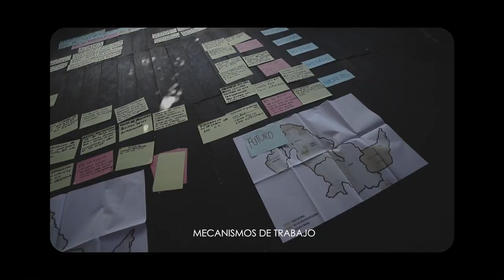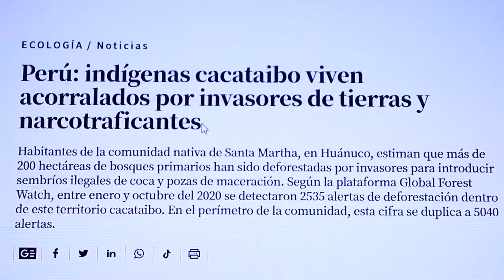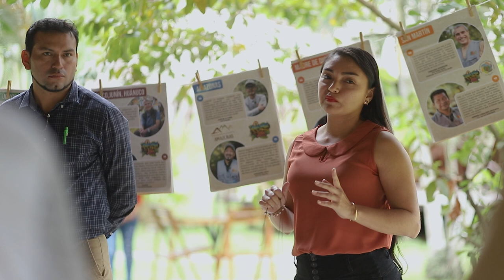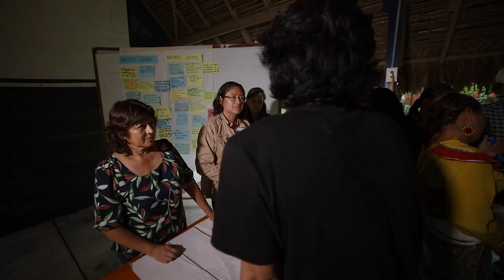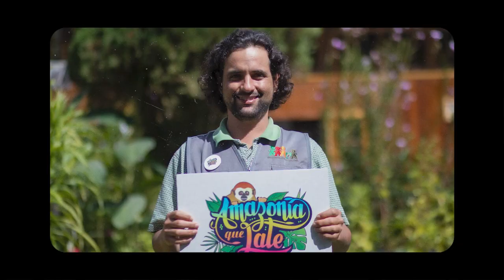Encuentro Amazonía que Late, Ucayali.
🎥 Te invitamos a conocer mejor a las familias, comunidades organizadas, pueblos indígenas, empresas y asociaciones que conforman la gran familia Amazonía Que Late Ucayali. Revive con nosotr@s el encuentro 2022 que realizamos entre la Concesión para Conservación Asoconprebiocha y la ciudad de Pucallpa.
📣 En tiempos retadores para el país y para el planeta, nos solidarizamos desde nuestros espacios para seguir construyendo un Perú amazónico sostenible, justo y democrático, donde todas nuestras voces sean escuchadas.
🌿 Estos espacios de diálogo e intercambio nos permiten construir una ciudadanía informada y proactiva con una visión compartida del territorio. Este año nuestra red regional en Ucayali toma un nuevo impulso en conexión con nuestro propósito común, y abrimos nuestras puertas a nuevos rostros desde cada rincón de nuestros bosques, ríos y comunidades.
“Mucha gente pequeña en lugares pequeños, haciendo cosas pequeñas, tienen el poder de cambiar el mundo”  💚